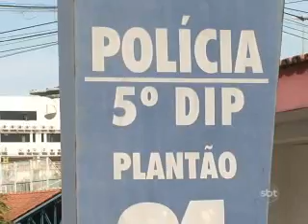2ºBLOCO JORNAL 160811